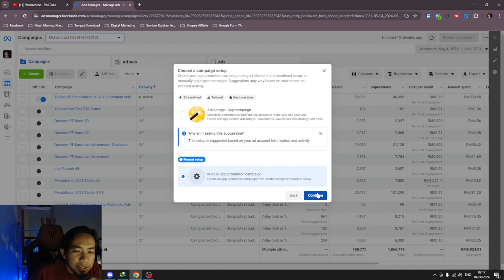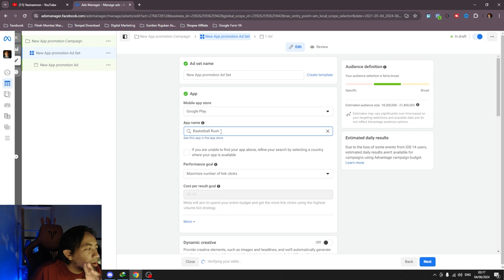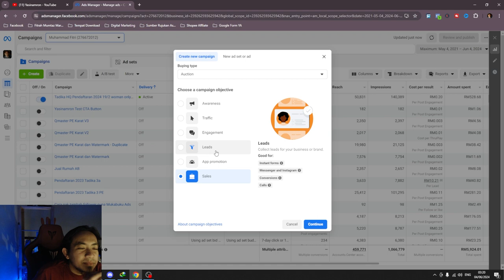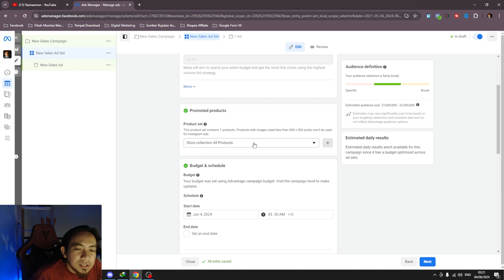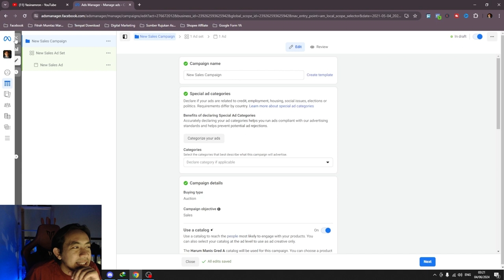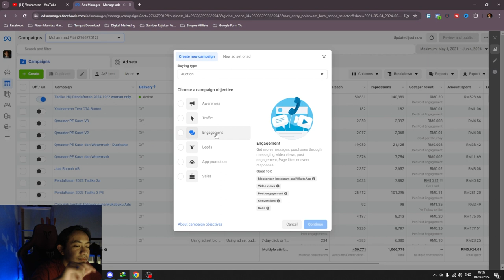Facebook Ads Mudah 2024 Part 3A/8 - Campaign Engagement Yang Paling Padu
Facebook Ads Mudah 2024 Part 3a. Part ini yasin ceritakan pasai Campaign. App Promotion,Sales dan Engagement.

Boleh layari untuk lebih info tentang yasin.